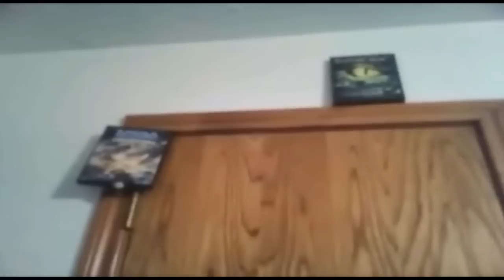Godzilla419 Special Effects Test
I will be doing the special effects for godzilla419's videos and here is just a test of what I can do. I can also have fire mix in the video. I can put some in there to. Adobe is truly something to be hold.